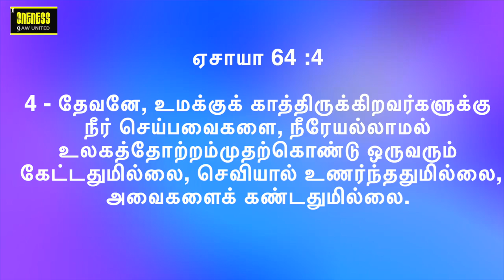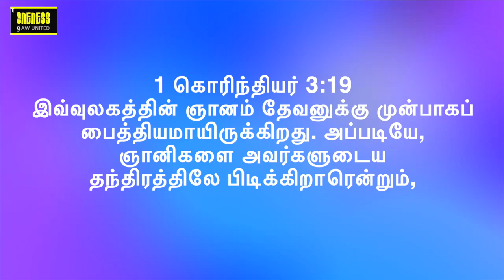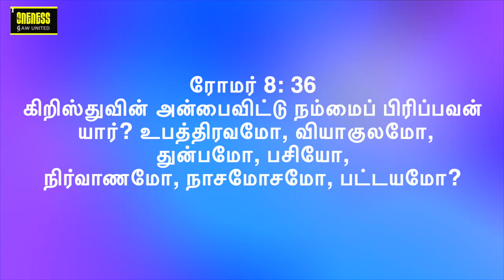What is special about loving God and the rest? | Thevanil Anbukoorukira - Series 1| Y A Benjamin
ஜூலை மாதத்திற்கு உங்கள் அனைவரையும் வரவேற்கிறோம். ஜூலை மாத பக்தி தீம் - கடவுளை நேசிக்கும் மாதம் | தொடர் 1 - பிரசங்கம் SD130722. கடவுளை நேசிப்பது பற்றிய ஆசீர்வாதங்களையும் சிறப்புகளையும் மற்றவர்களுக்கு இடையிலான வித்தியாசத்தையும் அறிய இது ஒரு அழகான செய்தி. குறிப்பு வசனம் I கொரிந்தியர் 2: 9

ஞாயிறு devotion எங்களுடன் சேருங்கள், நீங்கள் ஏற்கனவே இல்லாவிட்டால் இதை உங்கள் வீடாக ஆக்குங்கள். கடவுள் உங்களை ஆசீர்வதிப்பார். அழைக்கவும் 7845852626 ஐப் பார்வையிடவும்

Welcome you all for July Month.  July Month devotion theme - Month of Loving God | Series 1 - Sermon SD130722. Its a beautiful message to know the blessings and specials about loving God and the difference between others. Reference verse I Corinthians 2: 9